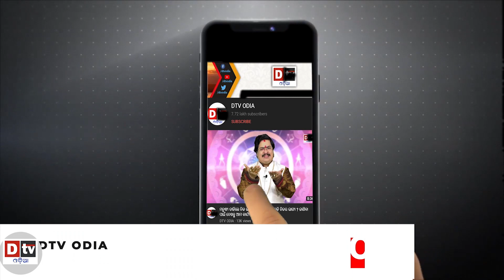ଜାପାନୀ ଛୁଆର ପଟ ପଟ ହିନ୍ଦି ! ମୋଦି ତାଜୁବ | PM Modi was Delighted to See a Japanese Kid Speaking Hindi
As per the latest news on Mirror Now, meeting the Indian Diaspora upon arrival in Japan, PMModi talked to a Japanese kid. Prime Minister was delighted to see a Japanese child speaking Hindi and asked where he learned the language from. When asked by the reporters did he understood Hindi the great 5-year-old boy replied yes but he could not speak much but he is happy that PM Modi could read his message and get his signature. Modi was on a two-day visit to Tokoyo.

dtv odia,
odia news live,
odisha news,
odia news,
bhubaneswar news,
odisha news,
ଓଡ଼ିଆ news,
odisha lockdown,
odia news,